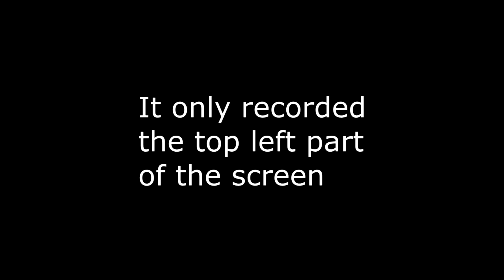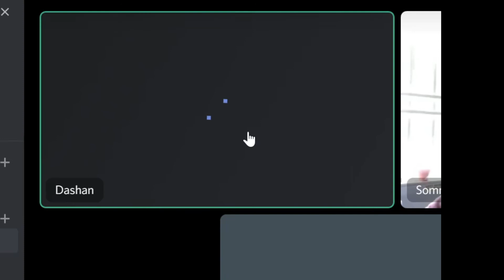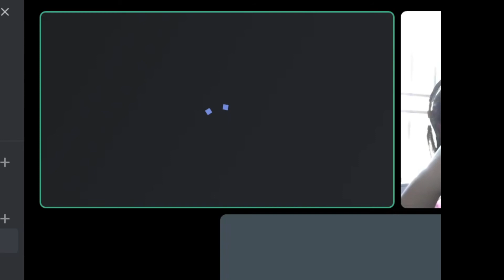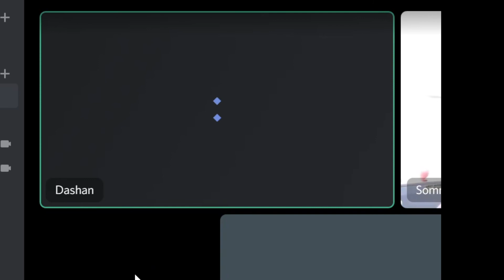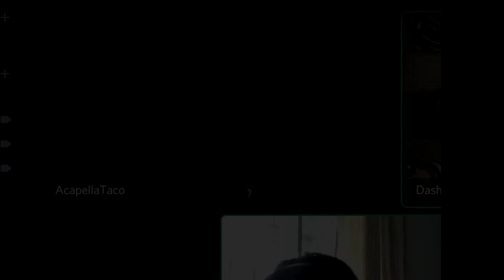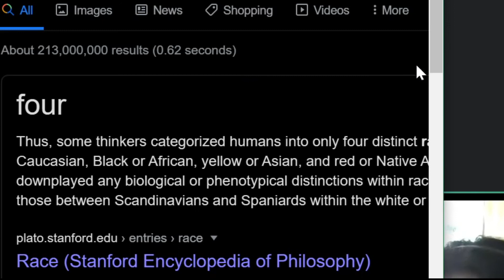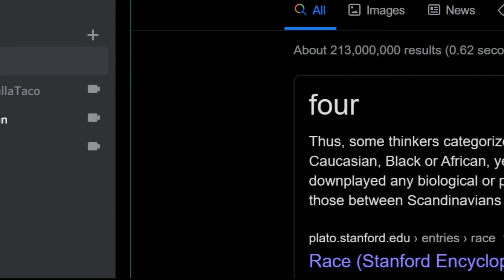The Annual Racism Podcast - endracism ACTUALLY WORKS!!!